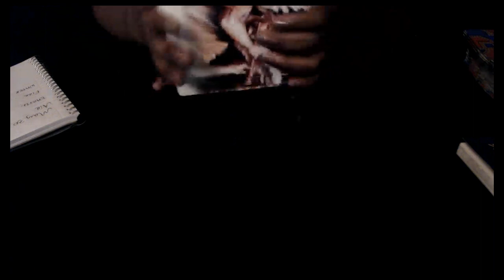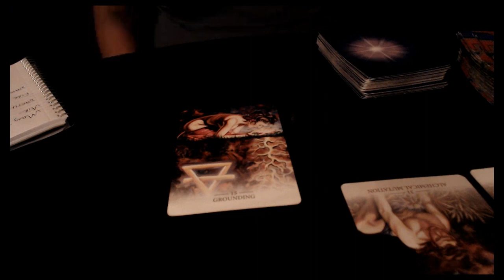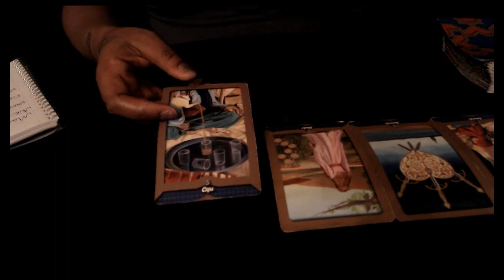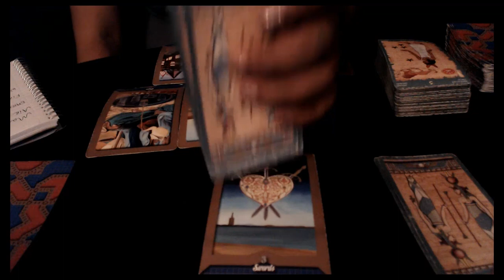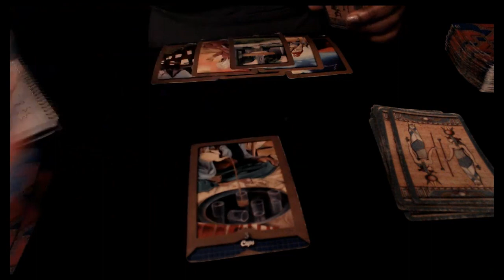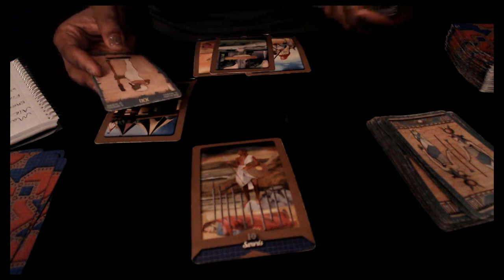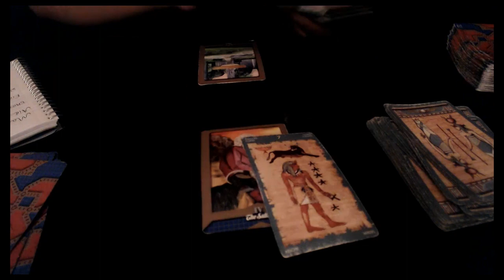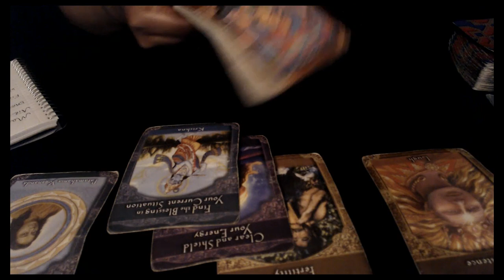Air Signs Gemini Libra Aquarius- Someone may be deciding to move on- May 30 - June 6